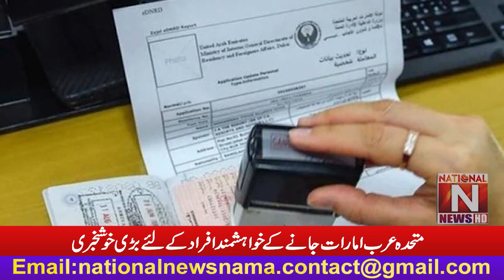Great news for those who want to visit UAE (National News Nama)